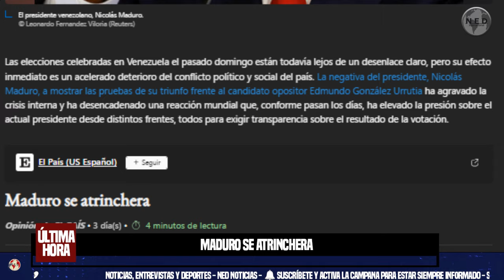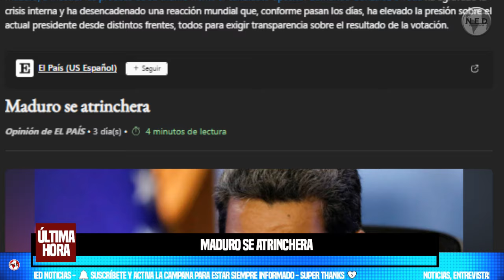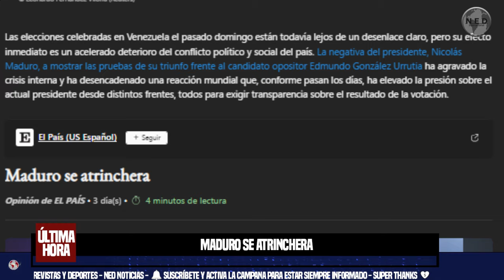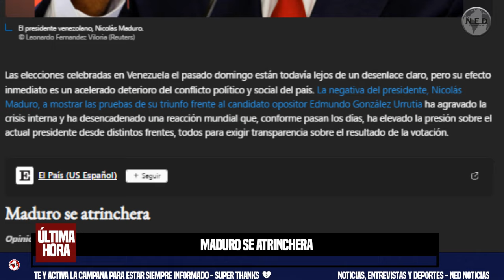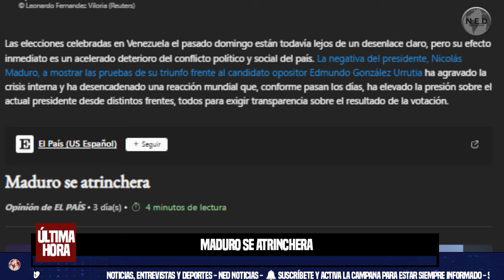MADURO SE ATRINCHERA 🔴 Opinión del País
Las elecciones celebradas en Venezuela el pasado domingo están todavía lejos de un desenlace claro, pero su efecto inmediato es un acelerado deterioro del conflicto político y social del país. La negativa del presidente, Nicolás Maduro, a mostrar las pruebas de su triunfo frente al candidato opositor Edmundo González Urrutia ha agravado la crisis interna y ha desencadenado una reacción mundial que, conforme pasan los días, ha elevado la presión sobre el actual presidente desde distintos frentes, todos para exigir transparencia sobre el resultado de la votación.
Opinión de EL PAÍS